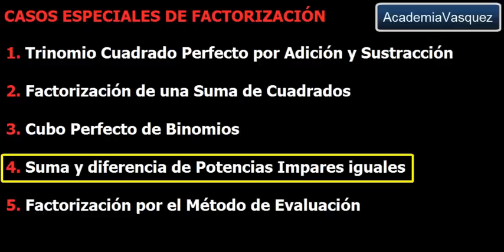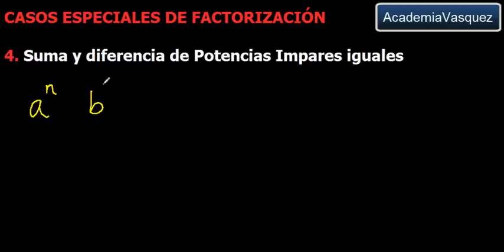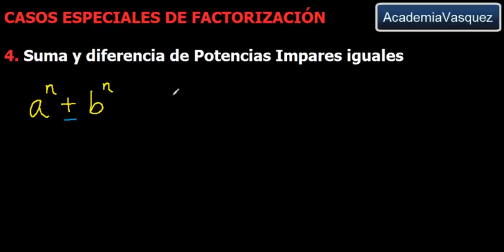Factorización: Suma y Diferencia de Potencias Impares iguales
Casos especiales de suma y diferencia de potencias impares iguales.  Hecho por AcademiaVasquez.